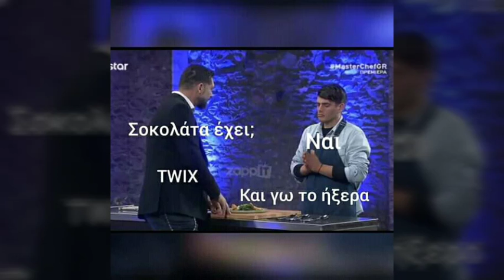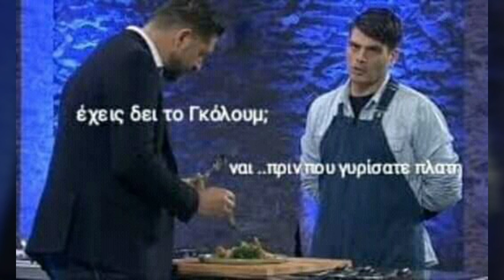Το κρατς του masterchef